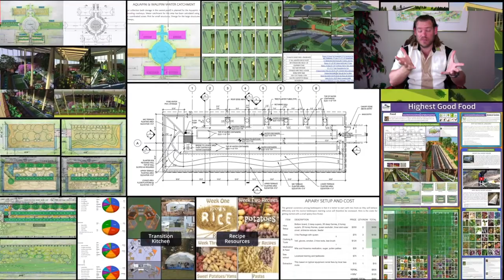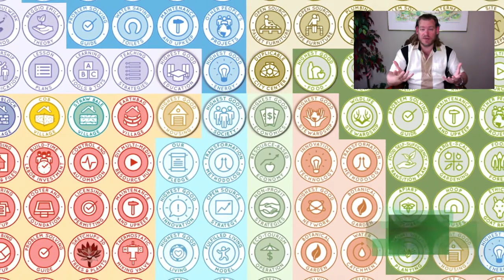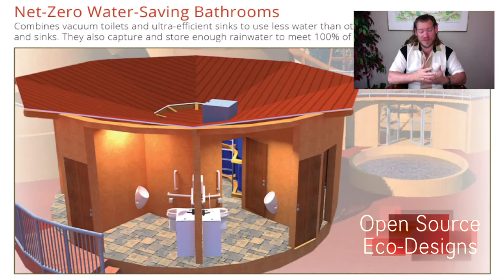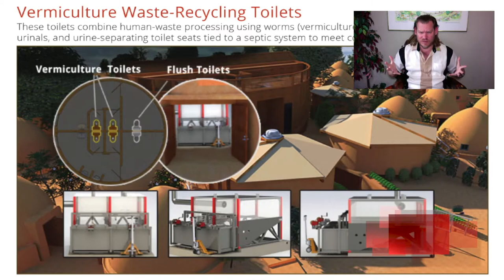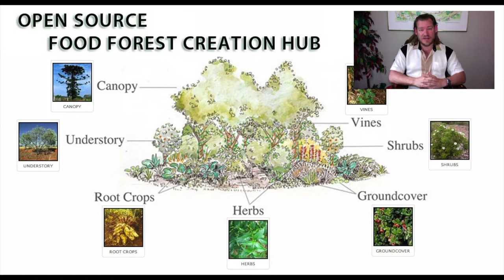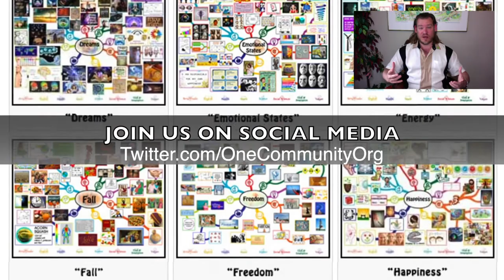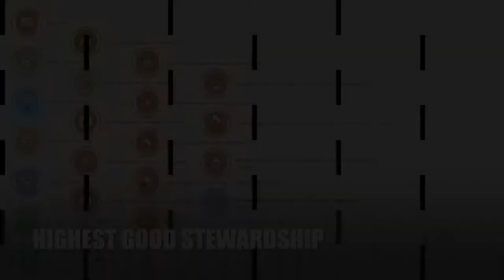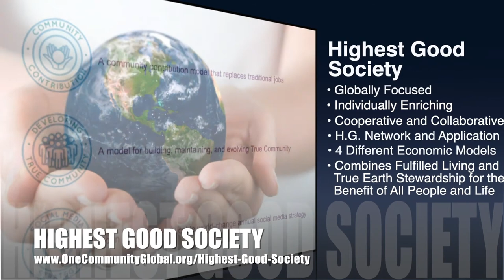Sustainable Social Models - One Community Weekly Progress Update #422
Sustainable Social Models | Global Collaboration | Open Source Cooperation | Sustainable Energy | Global Sustainability | World Change | Green New World | One Community | Weekly Progress Update #422 Specifics are

“Sustainable social models are models of living that merge society with ecology to create a richer and more enjoyable living experience. Models like this recognize supporting and regenerating the planet is essential to the health and happiness of the people who depend on it. One Community is supporting the creation of models like this through what we call “Highest Good” and comprehensively sustainable approaches to food, energy, housing, education, for-profit and non-profit economic design, social architecture, fulfilled living, global stewardship practices, and more. This is the April 25th, 2021 edition (#422) of our weekly progress update detailing our team’s development and accomplishments.“

THIS WEEK'S TOPIC: Sustainable Social Models